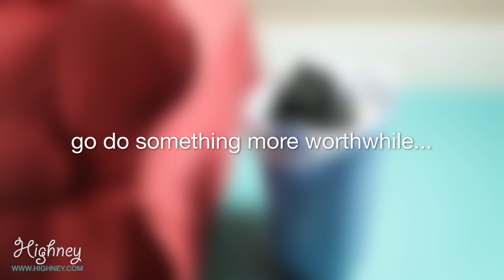Sock Hack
It's amazing what you can do with a simple little sock and some scissors.

Don't throw your old, white socks away! Upcycle them to create this funny, little Sock Snowman to cheer you up this winter! :)